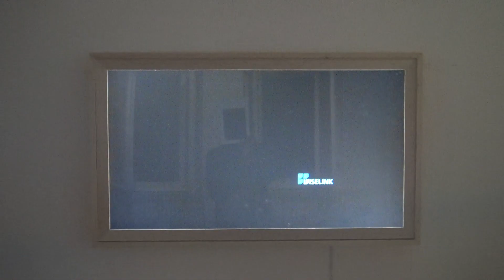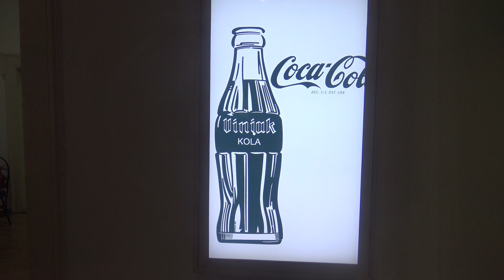Отварање изложбе: Сведок времена - Милена Радичевић и Слободан Радичевић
Изложба под заједничким називом Сведок времена обухвата радове двоје уметника Милене и Слободана Радичевића. Док Милена Радичевић ствара слике употребом несликарског материјала и свој уметнички израз гради посвећена истраживању које се базира на коришћењу конца и жице као ликовних материјала и традиционалног веза као ослонца у пропитивању времена и ограничења у савременој околностима, Слободан Радичевић предочава уметност у виртуелној реалности и наглу популарност НФТ токена, јединствене дигиталне имовине, односно дигиталних уметничких дела чија се вредност изражава у криптовалути, преко алгоритамски генерисане верзије аналогно насталих познатих уметничких дела на модификованим тв панелима са активним учешћем посетилаца.
„Милена и Слободан Радичевић стварају заједно, већ неколико година, негујући сопствени ликовни израз са блиских позиција у схватању уметности и уметничког дела у савременом друштву. Настајање слика коришћењем несликарских материјала и различитим средствима, произилази из личних преиспитивања и уочавања околности у којима савремени свет све више предводи моћ капитала. Блискост позиција наглашавају заједничким називом изложбе – Сведок времена – подвлачећи запажање промена, пре свега, у свету уметности позивањем на прошлост у Миленином стваралаштву и пропитивањем будућности у Слободановом раду, а откривајући да су обоје дубоко уроњени и свесни савремености и реалности сада и овде која стоји у основи њихових радова на овој изложби.“ /Биљана Грковић, текст у каталогу изложбе/
Милена Апостоловић Радичевић (1992) завршила је докторске уметничке студије на Факултету ликовних уметности у Београду, одсек сликарство. Излагала је пет пута самостално и преко тридесет пута групно у земљи и иностранству. Током свог школовања била је стипендиста Министарства просвете, науке и технолошког развоја као студент докторанд, Фонда за младе таленте – Доситеја, Републике Србије и Општине Пожега. За свој уметнички рад добила је награду Стеван Кнежевић за цртеж и награду Националне галерије за младе уметнике завршних година. Учествовала је на Летњој уметничкој школи у оквиру Универзитета уметности у Београду и Котору, колонији Дворане, као и на пројектима Identity through drama, Cloughjordan Ирска, eArth, Olomouc, Чешка република и Purple Wave, Klosterbuch, Немачка. Један семестар је провела на Академији лепих уметности у Кракову. Члан је УЛУС-а и УЛУК-а.
Слободан Радичевић је рођен 1991. године у Ехенбихелу у Републици Аустрији где је провео рано детињство. Средњу школу је завршио у Крушевцу а основне академске студије на Екоман академији у Нишу, одсек сликарство. Од 2013. године је члан удружења ММУУ Цар Константин из Ниша, а од 2016. редован члан Удружења ликовних уметника Крушевца (УЛУК). Иза себе има једну самосталну изложбу и преко 40 групних у земљи и иностранству. Године 2013. покренуо је обнављање ликовне колоније у Дворану код Крушевца, као једне од најстаријих колонија, установљене 1971. У периоду од 6 година, колико је колонија успела да опстане, учествовало је око 50 академских уметника из свих делова Србије.
Кустос изложбе: Биљана Грковић, историчар уметности-музејски саветник
Народни музеј Крушевац
Уметничка галерија